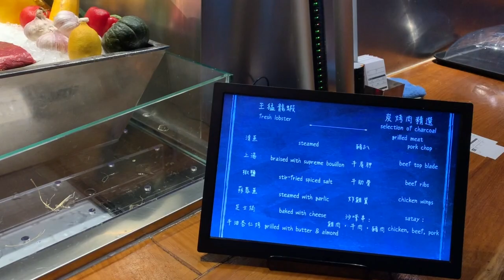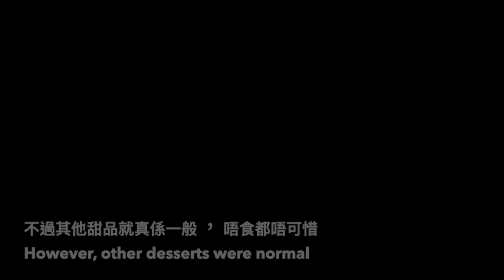「澳門君悅酒店Mezza 9 之旅 」PART 2 -晚餐自助餐 Dinner Buffet @ Mezza 9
傳說中的好難book 的澳門君悅酒店Mezza 9 自助餐，賣點在於可以即場選擇新鮮食材，烹調方法，即叫即煮～～～
Mezza 9 @ Grand Hyatt Macau is one of the most popular Dinner Buffet restaurant in Macau. Guesses can order tailor made dishes  according to their preference